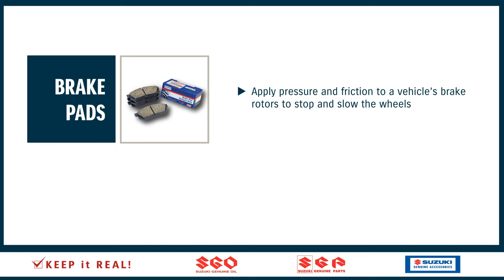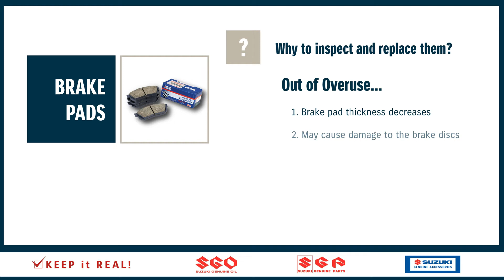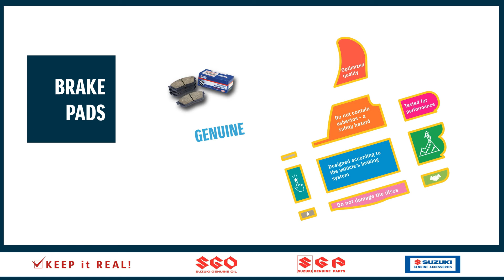Suzuki Genuine Care Series: Know About Brake Pads | Suzuki Gujrat Motors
Do you wish to drive worry-free?

Then you must learn about the 12 most frequently used products. Let's learn about BRAKE PADS.

Non-genuine brake pads are prone to quick wear out, which can cause brake disc damage and brake efficiency loss, which can lead to potentially life-threatening situations on the road. To ensure the safety of yourself and others, switch to genuine Suzuki brake pads. With our high-quality brake pads, you can enjoy the ultimate driving experience without worrying about your car's brake performance. Make the switch today and drive with confidence.